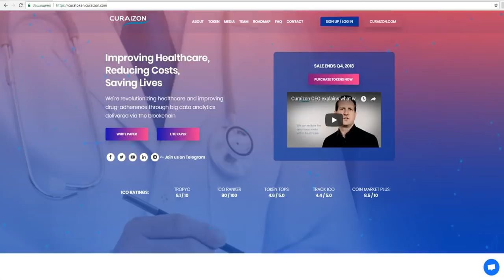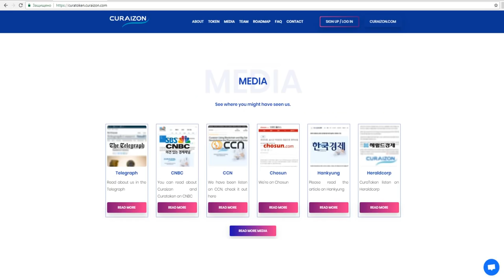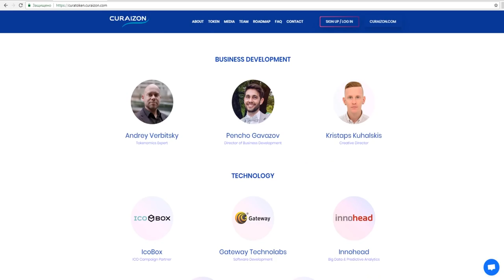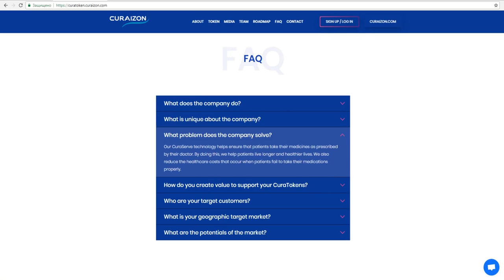Обзор Проекта Curaizon (CTKN)